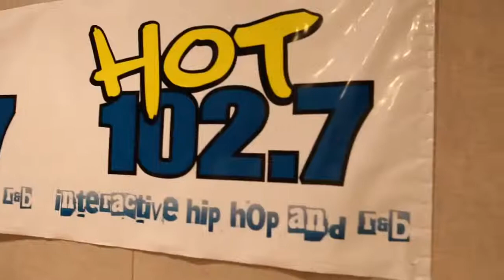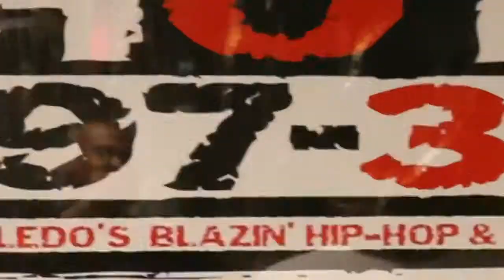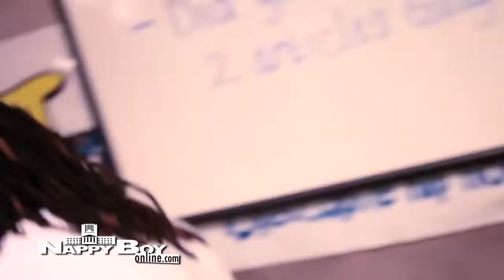T Pain Russian Roulette Road to Revolver ep 7